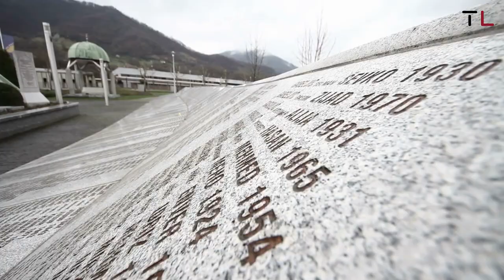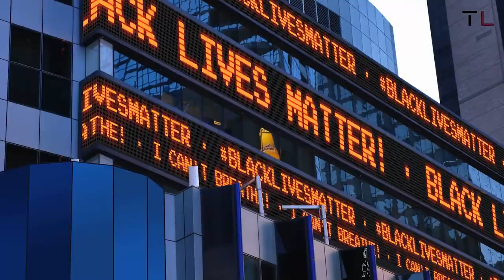From Malcolm Little to Malcolm X, The Controversial Life of Malcolm X!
Early Life and Conversion to Islam 0:18
Activism and Civil Rights Movement 0:60
Assassination and Legacy 1:45
Final thoughts 2:16
Ending 2:42

Malcolm Little, a Nation of Islam leader from Omaha, Nebraska, died in New York City on February 21, 1965. El-Shabazz. Malcolm X's Autobiography, extensively distributed after his assassination, made him an ideological hero, especially among Black youth (1965).
Michigan raised Malcolm from Nebraska. Earl Small, Marcus Garvey's Baptist father, was his first follower. Trolleys killed Malcolm, six. Malcolm's mother, Louise Little, cooked street dandelion greens. Malcolm's mother was institutionalized.

Malcolm, a bright student, quit after his eighth-grade teacher suggested he become a carpenter instead of a lawyer. Malcolm and his half-sister Ella moved to Roxbury, Boston. His childhood was petty crime. "Detroit Red" became a Roxbury and Harlem gang leader, heroin dealer, and street hustler because of his small red hair (in New York City).

He became Muslim around 1946–1952. Malcolm's brother Reginald, who joined the Nation in Detroit and was imprisoned with Malcolm in the Norfolk Prison Colony in 1948, inspired him. Malcolm quit smoking, gambling, and eating pork because the Nation forbade it. The jail library taught him a dictionary. Debating improved. "Little" became "X" to represent Nation of Islam beliefs that their surnames came from white slaveholders.
Malcolm's release benefited Nation of Islam. After meeting Elijah Muhammad in 1952 in Chicago, he built Nation of Islam temples in key Southern cities. Muhammad Speaks, the Nation's periodical, was printed in his basement and required all adult male members to sell a certain number to recruit new members and raise funds. He explained the Nation's racial views, including that whites are bad and blacks are better.
Malcolm became the preacher of Harlem's largest and most famous Temple No. 7 after his Boston Temple No. 11 was successful. Respectful Elijah Muhammad appointed Malcolm National Representative. Malcolm led 500,000 Nation members. Malcolm X's fame outshone the group's one million members.
From 1955 to 1965, Malcolm X voiced African Americans' anger, hatred, and unhappiness. In Harlem he preached. He strongly criticized American civilization due to his intelligence, wit, and radicalism. He opposed integration, nonviolence, and mainstream civil rights. Malcolm valued Black identity, integrity, and independence over voting and dining out. Malcolm X advocated "by whatever means necessary" self-defense, unlike Martin Luther King Jr.'s peaceful, civil disobedience, and redemptive suffering. His harsh criticism of the "so-called Negro" in the late 1960s and early 1970s laid the groundwork for US Black Power and Black consciousness movements (see Black nationalism) (see Black nationalism). Malcolm X and the Nation of Islam renamed "Negro" and "coloured" "Black" and "Afro-American."
Malcolm and Elijah Muhammad argued over Nation of Islam policies in 1963. Malcolm encouraged the Nation to protest rather than criticize. Malcolm discovered that Muhammad had fathered children with six of his personal secretaries, two of whom had made paternity claims, damaging their relationship. Malcolm's claim that Kennedy's assassination was "chickens coming home to roost" received bad press for the Nation. This remark caused a permanent rift between Malcolm and Elijah Muhammad, who ordered Malcolm to remain silent for 90 days.

Malcolm founded Muslim Mosque, Inc. in April 1964. He became el-Hajj Malik el-Shabazz while on pilgrimage to Mecca in the same year. After leaving the Nation, he urged traditional Islam to heal America's racial divide. The 1963 intergovernmental Organization of African Unity (now the African Union) promoted African unity, international cooperation, and economic prosperity. His second African tour that year addressed them. In 1965, he founded the secular Organization of Afro-American Unity (OAU) to help African-Americans and find common ground with the developing world.

As tensions rose, the Nation threatened Malcolm. Malcolm X was fatally shot in the Washington Heights Audubon Ballroom on February 21, 1965. Three Nation of Islam suspects were arrested. Talmadge Hayer (later Mujahid Abdul Halim) confessed but claimed Norman 3X Butler and Thomas 15X Johnson were innocent. Despite his testimony, the jury convicted all three defendants of murder. Aziz and Islam acquitted in 2021.

Malcolm's 1958 bride Betty Shabazz and their six daughters mourn. His martyrdom, ideas, and speeches popularized African American autonomy and independence in the 1960s and 1970s, contributing to Black nationalist ideology and the Black Power movement.